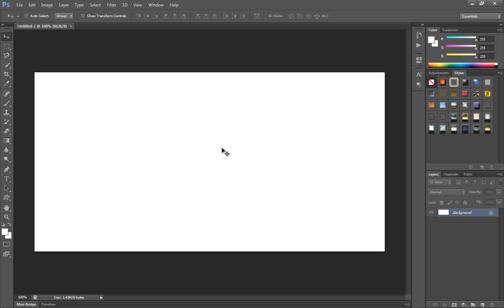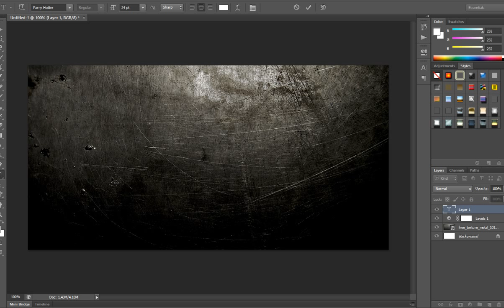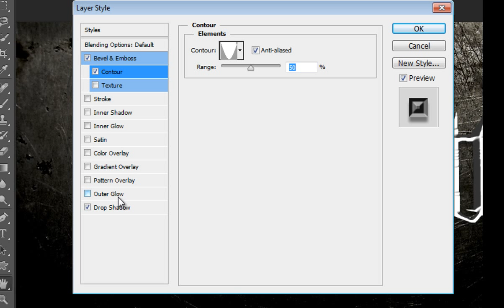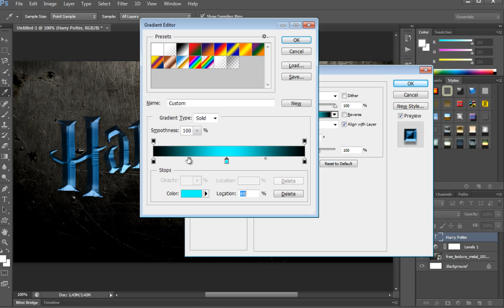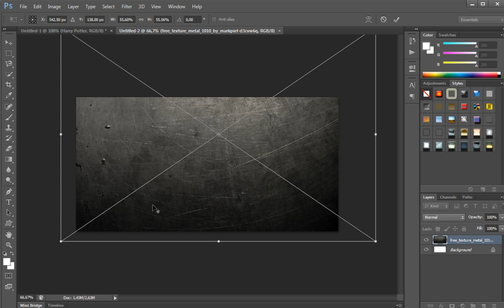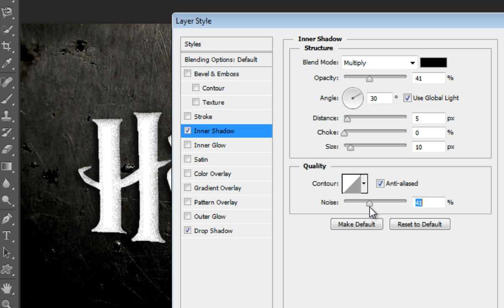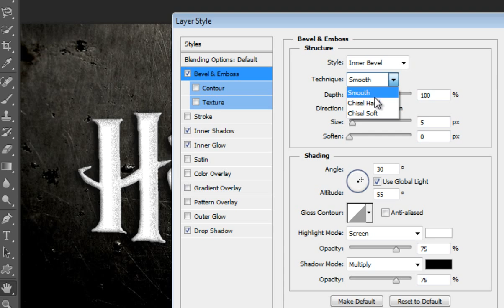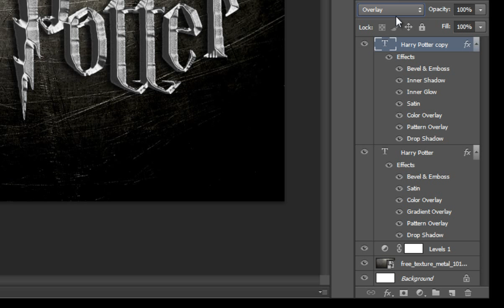Photoshop CS6 - Harry Potter Text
Nesta video aula vamos ver como criar a fonte usada no Filme Harry Potter